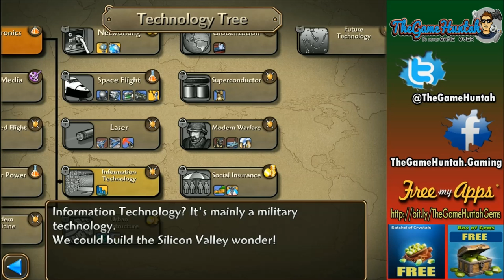Civilization Revolution 2 - Sejong Korea #2 (iOS Strategy)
Episode 2 of Sejong's Korea

Earn credits that you can apply toward iTunes Gift cards!! Really simple, just follow the instructions of the video, follow the (that link has embedded the referral for coming from TheGameHuntah channel).